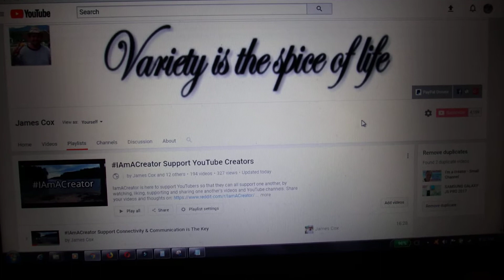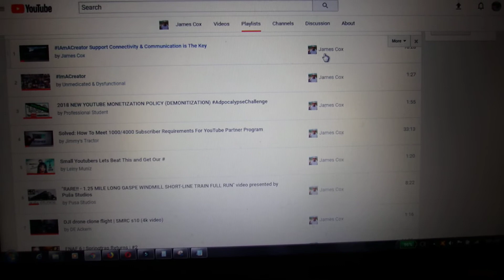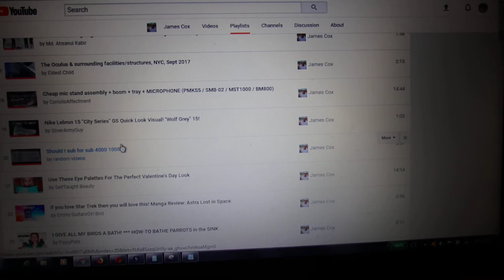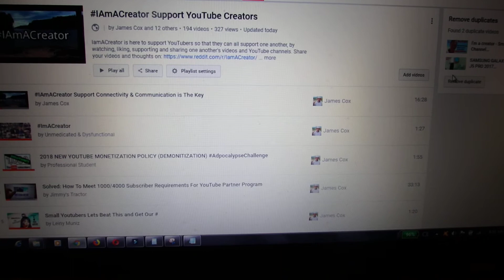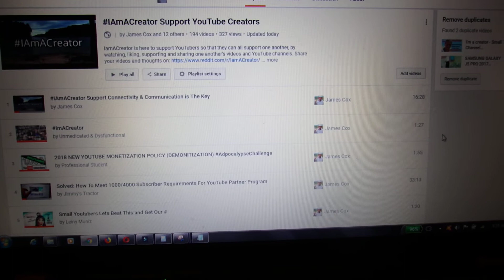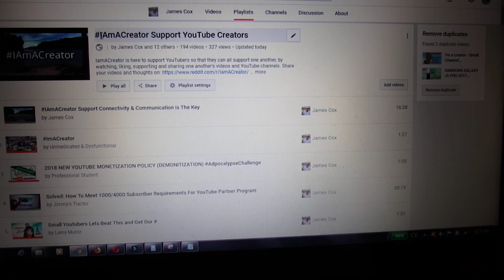Vlog Playlist Update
Hello I am James Cox, Auteur, Actor, Filmmaker, Spiritual Entertainer, Vlogger, Intellectual Architect of My Own Mind, Comedian and Satirist.
Love Yourself Live Your Life